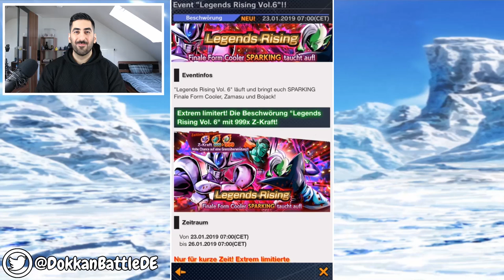DAS IST MIR NOCH NIE PASSIERT... - SPARKING COOLER, ZAMASU & BOJACK SUMMONS! Dragon Ball Legends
Heute summon wir im neuen Legends Rising Banner von Sparking Cooler, Zamasu & Bojack, viel Spaß...

- Mo: ab 19/20 Uhr Dokkan, Smash, etc.
- Di: frei
- Mi: ab 19/20 Uhr EZB Kid Buu
- Do: ab 19/20 Uhr Dokkan, Smash, etc.
- Fr: spontan
- Sa: frei
- So: spontan